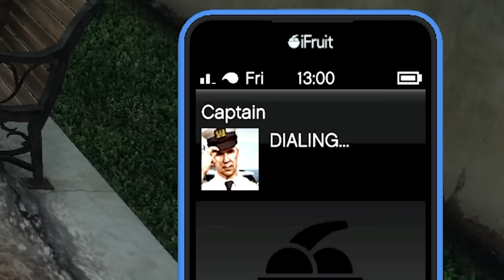The Worst (And Most Expensive) DLC Rockstar Ever Made For GTA Online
I spent millions to buy a yacht so I can play bad missions. Was it worth it? No. Is it funny? Yes.

Join DarkViperAU as he dives deep into the latest GTA Online DLC, "A Superyacht Life." In this exciting gameplay video, you'll witness all the action, luxury, and adventures this new expansion has to offer. DarkViperAU explores the stunning superyacht, showcasing its lavish features and customization options. From extravagant parties to high-stakes missions, this DLC brings a whole new level of excitement to the world of GTA Online.